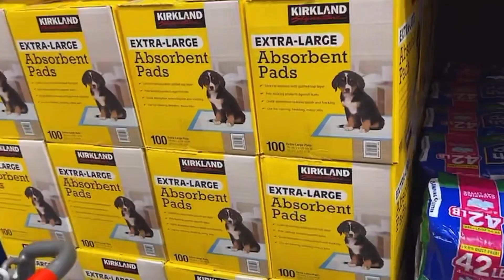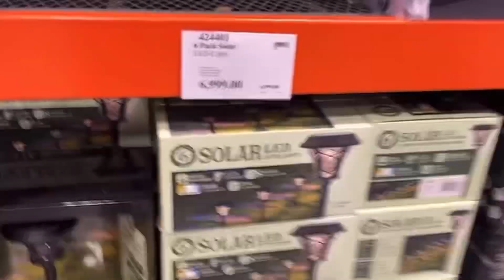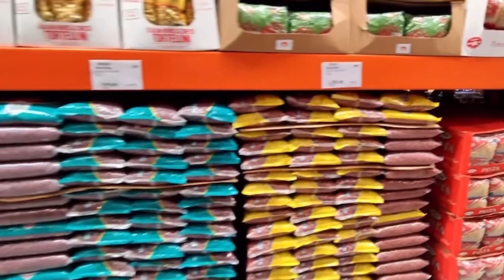PriceSmart/St.Catherine Open now!!!|| Vlog|| Jhuz Chynn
On the 12 of April 2022 PriceSmart had their grand opening in portmore St. Catherine… it is truly a blessing to walk in the building knowing that I won’t have to head to kingston anymore for my affordable household items… persons who are located in the St.. Catherine region are now grateful to have this branch closer to home… And I was more than happy to take y’all along with me. Thank you guys for watching!